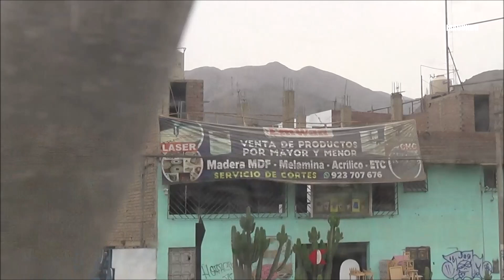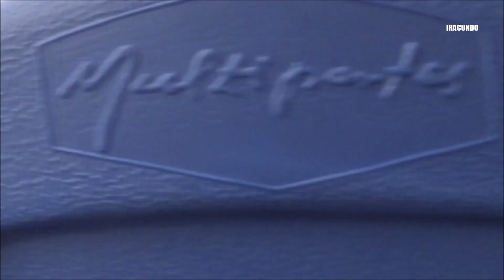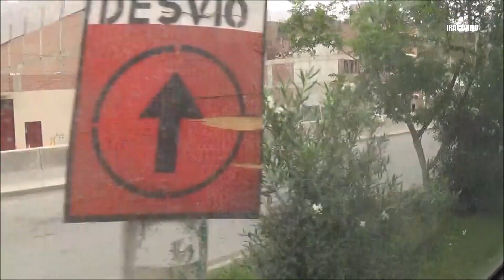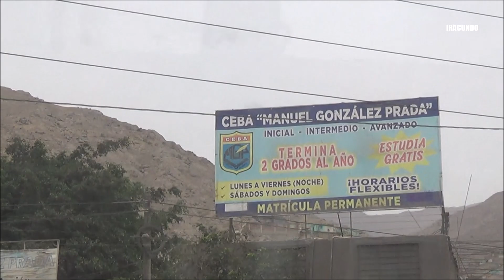Llegando al paradero final de la empresa ETUL4SA -P- Ruta 8404 en la zona de HUAYCAN en ATE.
Seguimos en esta segunda parte rumbo al paradero final de la ETUL4SA -P - Ruta 8404. Seguimos  viajando por la Carretera Central  llegando a la altura del km 16, para ingresar a la avenida Andrés Avelino Cáceres , llegando al ultimo paradero en el Ovalo Santa Rosa y luego vemos el deposito a  donde llegan los buses de la mencionada empresa, ubicado en la avenida José Carlos Mariátegui. Gracias por seguirnos en el canal Victorhugoae , saludos a todos.